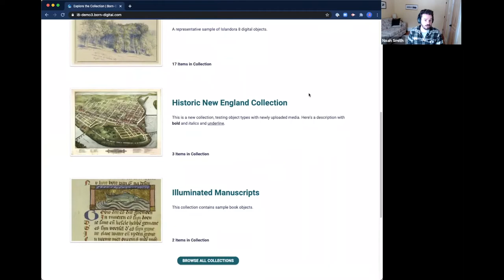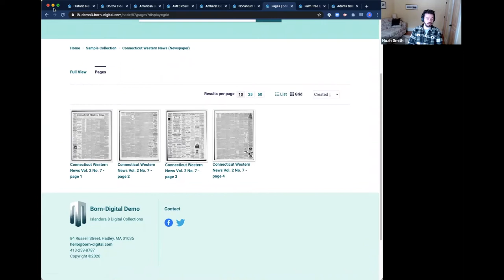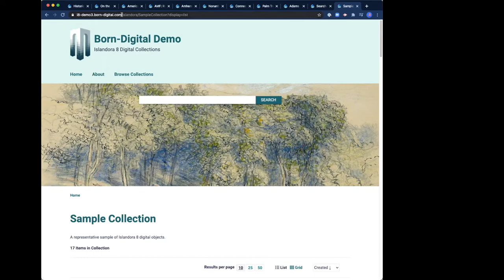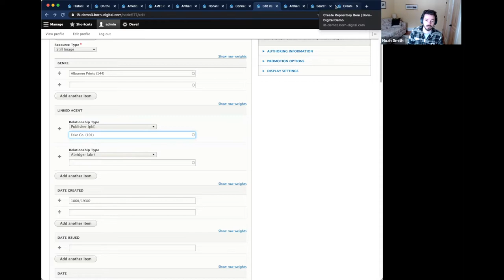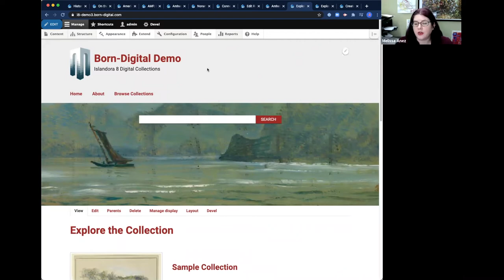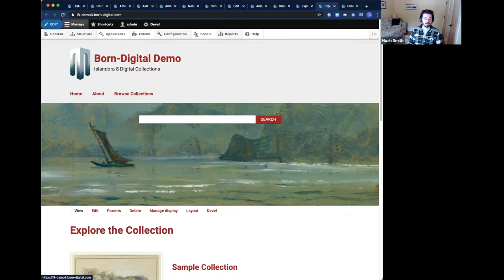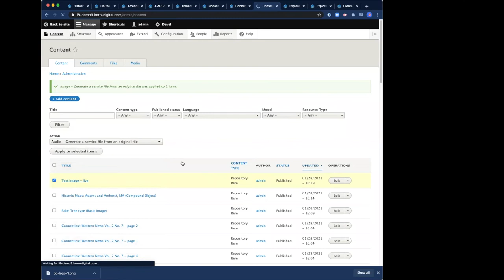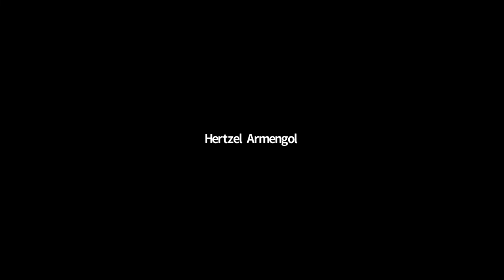Islandora 8 Theme Demo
This recording was made during a live demo of an Islandora theme developed by Born-Digital, given during the Islandora Open Meeting on January 28, 2021.